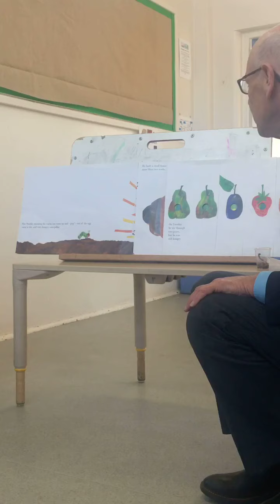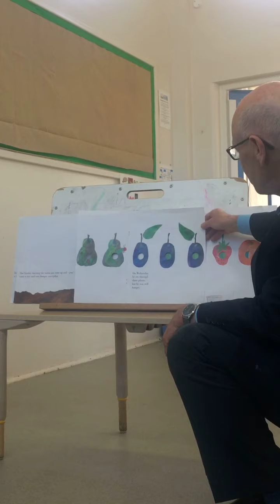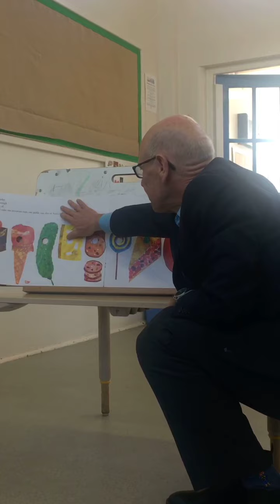Story - The Very Hungry Caterpillar